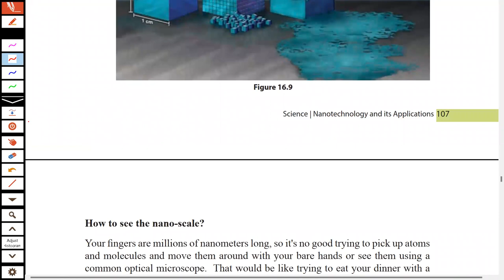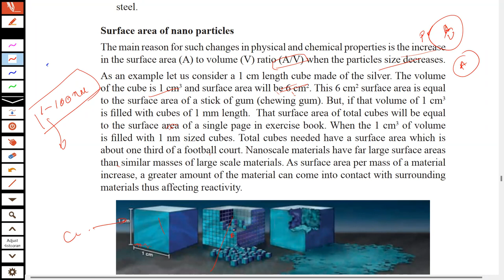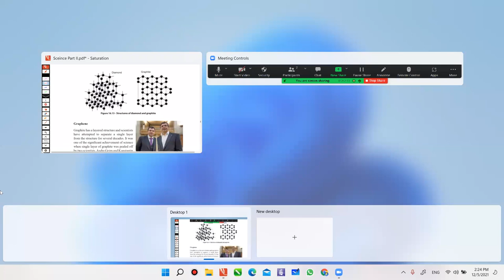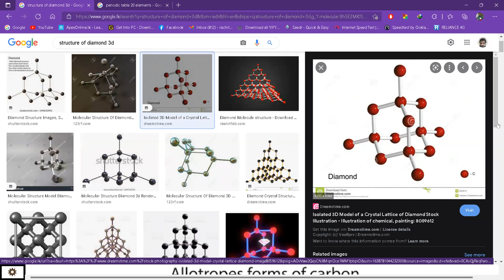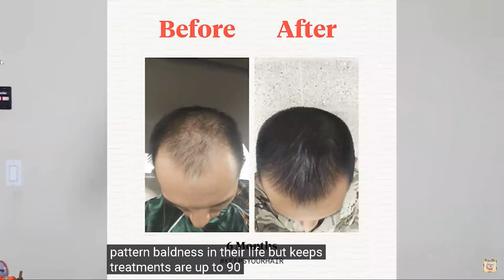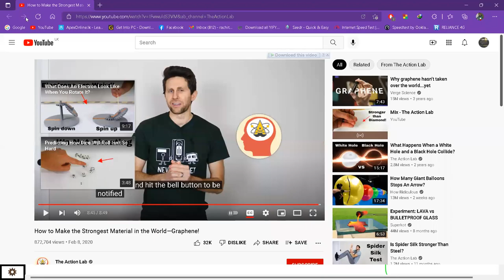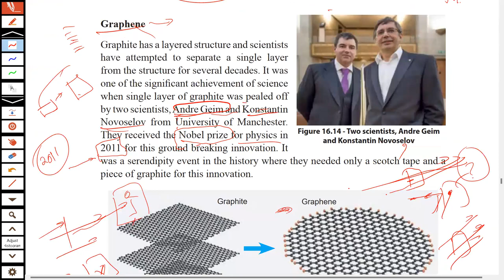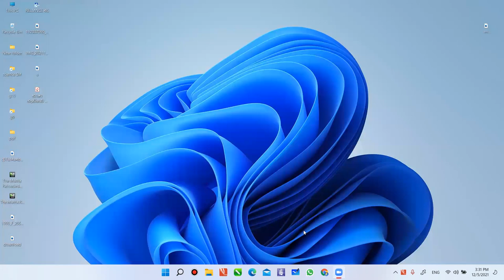Carbon based nano materials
Grade 9, Science, English Medium